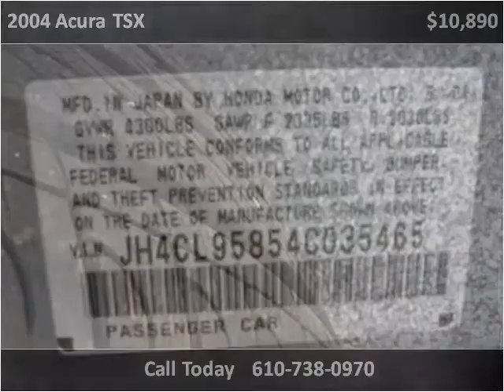2004 Acura TSX Used Cars West Chester PA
This 2004 Acura TSX is available from Landmark Auto Sales.